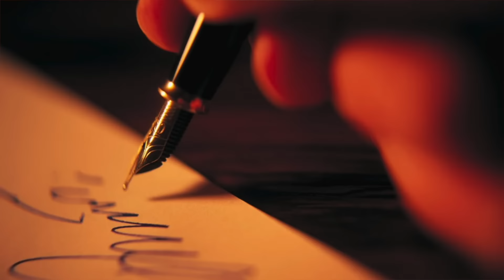krishna bhajan/এমন সুদিন হবে কি যখন আমাতে তুমি রবে/ Emon Sudin Habe Ki Jakhan/ Swami Kalyaneshananda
This is a Spiritual Light & Songs Youtube channel. Basically focused on Bengali Devotional Songs and Hindi bhajan, Sri Ramakrishna, Maa Sarada and Swami Vivekananda Songs and Bhajan. Our Mind will calm and quiet when one listens to these songs. This Spiritual Light & Songs YouTube Channel will help our mind to gain ground to God .Emon_Sudin_Habe_Ki_Jakhan Shweta_Shatadale_Sarada_Raje SabariMaa Spiritual_Light_And_Songs, sriramakrishnabhajan, maasaradabhajan, swamivivekanandabhajan, mind, bhajan, song.

Song - Emon Sudin Habe Ki Jakhan
Lyrics - Swami Jnanalokananda
Artist - Swami Kalyaneshananda
Sur/Tune - Swami Kalyaneshanandal
Music Arranger -  Swami Kalyaneshananda
All Music played by  Swami Kalyaneshananda

 Like || Share || Comments || Love

Song : -

                     বাঁশরি বাজারে কৰে ?
স্বামী জ্ঞানলোকানন্দ

এমন সুদিন হবে কি যখন আমাতে তুমি রবে।
 শুধুই তোমার মননে এ মন পূর্ণ মগন হবে ।

আহার নিদ্রা সকল ভুলিয়া এ মন কেবল তোমার লাগিয়া
পথপানে সদা রহিবে চাহিয়া আর কিছু নাহি চাবে ।

মধু আহরণে ভ্রমর যেমন  পুষ্পে পুষ্পে করে বিচরণ
সেই মতো কবে তনু-প্রাণ-মন তোমাতে মগন হবে ?

ধনুষ- ক্ষিপ্ত শরের মতন তোমা  পানে বেগে ধাইবে এ মন
এমন সুদিন আসিবে কখন মোহ - নিদ ছুটে যাবে ?

সতী যথা হয় পতিগত প্রাণ  বিষয়ীর যথা বিষয়ের ধ্যান
সন্তান তরে মায়ের সমান  প্রেমটান কবে হবে ?

পতঙ্গ যথা অগ্নি আলোকে  প্রাণ সঁপে দেয় পরম পুলকে
তেমনি তোমার দিব্য আলোকে নিজেরে সঁপিব কবে ?

তটিনী যথা উন্মাদ প্রায় সাগরের পানে সবেগেতে ধায়
সেই মতো আমি পাগলের প্রায় তোমাতে পশিব কবে ।

বনমৃগ যথা ব্যাধের বাঁশরি শুনিবারে যায় আপনা পাসরি
সেই মতো মোরে ডাকিতে শ্রীহরি বাঁশরি বাজারে কৰে ?

Youtube URL link of Vertes Songs